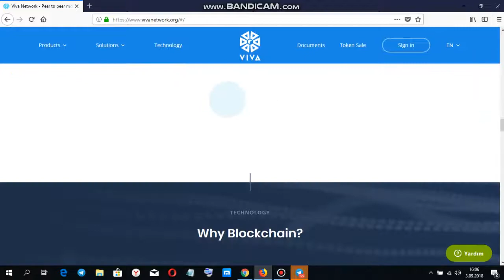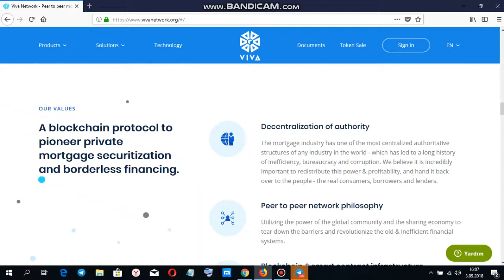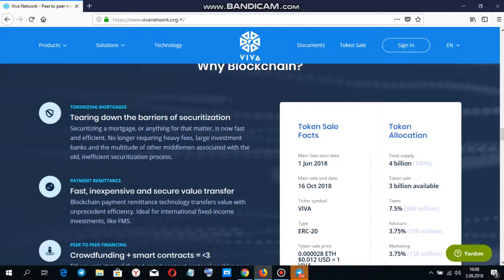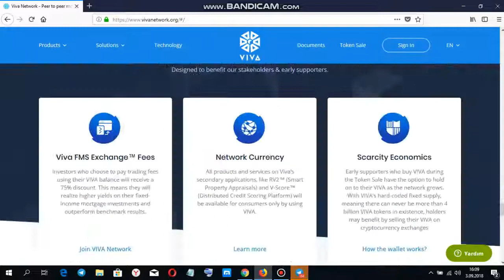vivanetwork token bilgileri